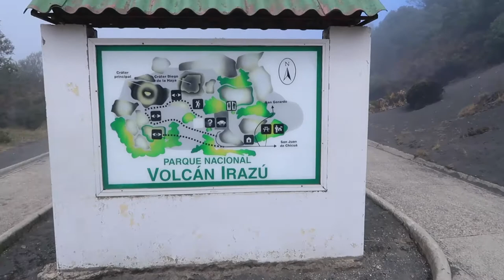FIRST IMPRESSIONS OF COSTA RICA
VIDEO DESCRIPTION:

This was an amazing first day in Costa Rica, It was the first time that i and Carol had seen a volcano and what a volcano it was! Also I have never seen many waterfalls so it felt kind of crazy seeing 5 different ones in the space of an hour. Two great places to visit when in Costa Rica